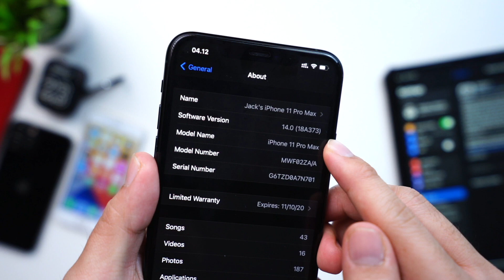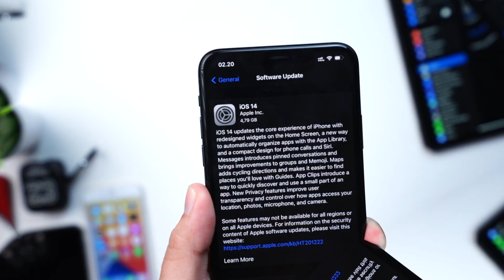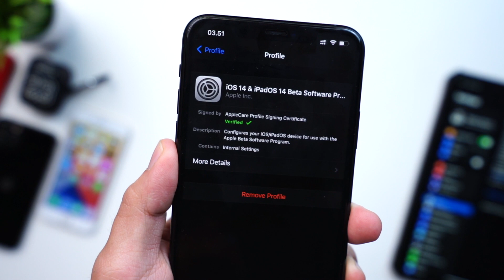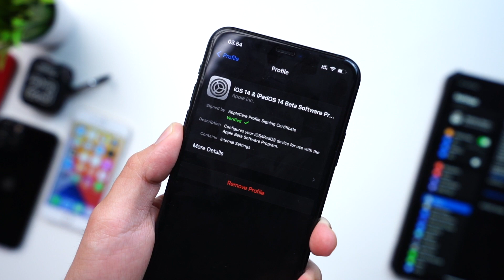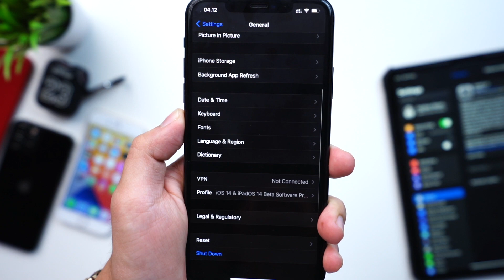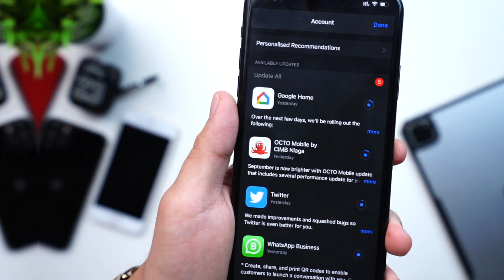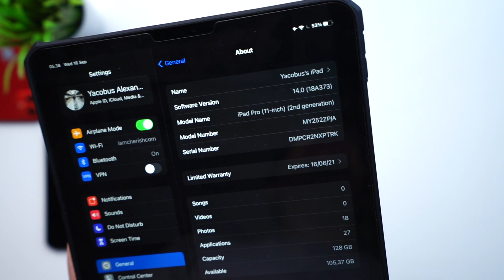Heboh! Apple Resmi Rilis iOS 14 - Cara Download & Update dari iOS Beta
iOS 14 sudah dirilis dan sudah dapat di download melalui Software update. Khusus pengguna iOS 14 Beta dapat Langsung Update Melalui via OTA. Berikut tutorial Cara Download & Update iOS 14 Resmi.

Berikut iPhone yang dapat Menggunakan iOS 14 :
iPhone 6s
iPhone 6s Plus
iPhone SE
iPhone 7
iPhone 7 Plus
iPhone 8
iPhone 8 Plus
iPhone X
iPhone Xs
iPhone Xs Max
iPhone Xr
iPhone 11